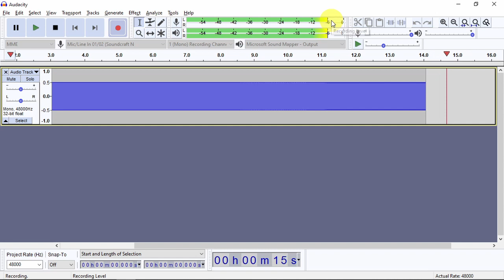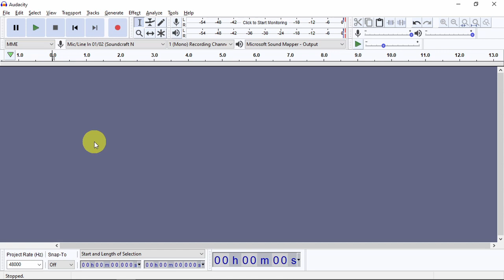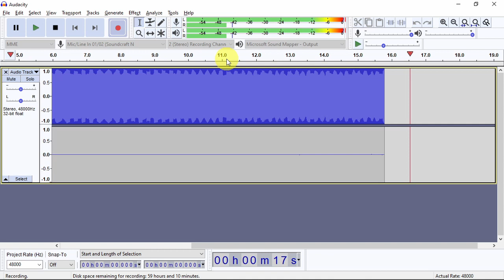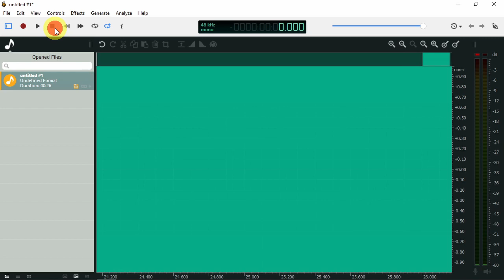Audacity Clipping at 0 5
Sometimes your microphone track will clip in Audacity. This video investigates what is going on, and offers a couple of workarounds.